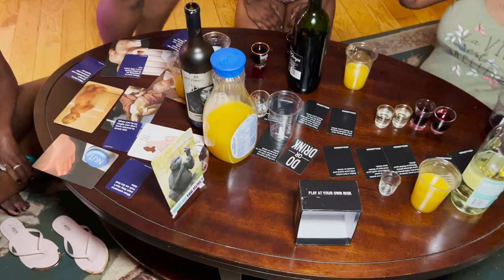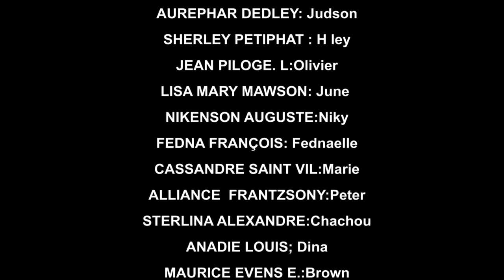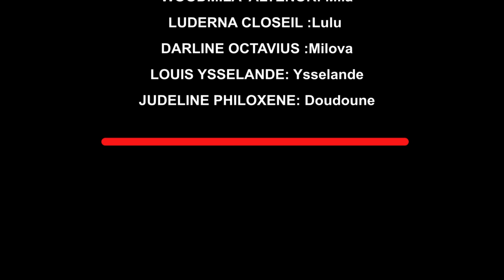AVANT LE MARIAGE PART 15 (comedie musicale